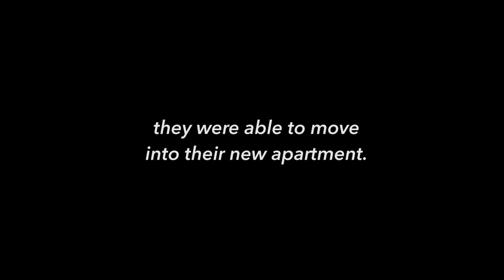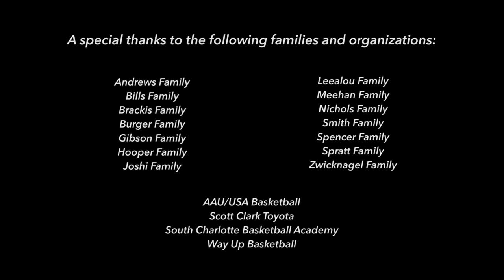SINGLE MOM AND SON SURPRISED WITH NEW HOME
Thank you the following people, families, and organizations who have played a part in Josh and Ruby's life this year:

Andrews Family
Bills Family
Brackis Family
Burger Family
Gibson Family
Hooper Family
Joshi Family
Leealou Family
Meehan Family
Nichols Family
Smith Family
Spencer Family
Spratt Family
Zwicknagel Family
AAU/USA Basketball
Scott Clark Toyota
South Charlotte Basketball Academy
Way Up Basketball

Shot on iPhone 6s by Patrick Meehan Productions.